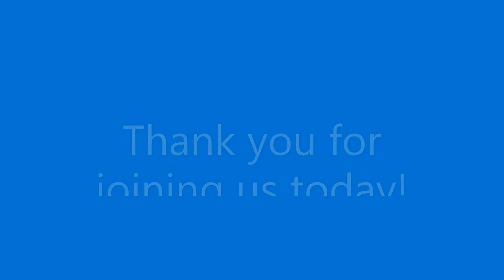St Johns Lutheran Church (ELCA) Poughkeepsie NY Traditional Worship June 7 2020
Welcome to St. John's Lutheran Church (ELCA) in Poughkeepsie, NY, and our virtual worship series.  This video is for Trinity Sunday, June 7, 2020.  Thank you for tuning in this morning.  May God bless your day!